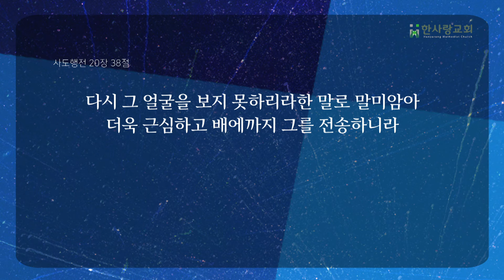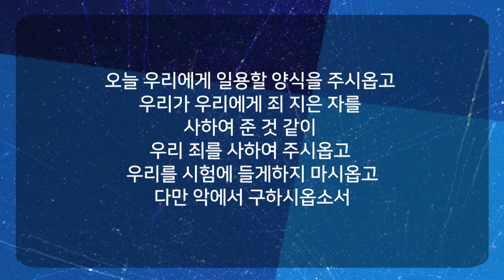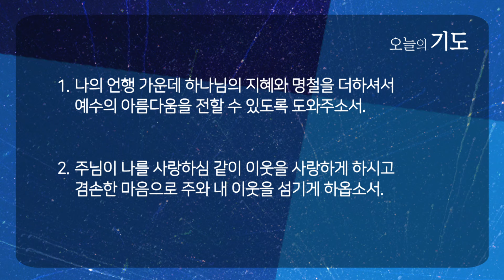우리를 세우는 사랑과 겸손 | 사도행전 20:28-38 | 김왕희 전도사